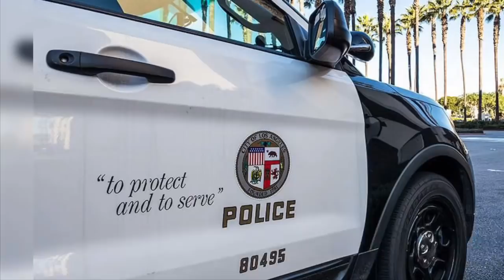Cs Đã B.ắn C.hết 1 Người Đàn Ông Mặc Áo Chống Đ.ạn Ở Cali Vì...| 1 Cô Gốc Á Bị T.ạt A.xit